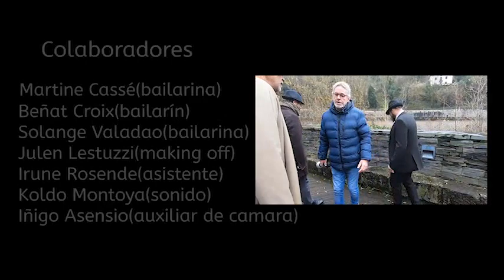Siga el corso - ElleFunTango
Iñaki Elola, director
Sergio  Schmitow, voz
Yann Seyrac, viola
Germán Sigwald, guitarra
Txema Solana, técnico de sonido
Iker Ugalde, Camaras
Iñigo Asencio, auxiliar de camara
Martine Cassé, bailarina
Beñat Croix, bailarín
Solange Valadao, bailarina
Julen Lestuzzi, making off
Irune Rosende, asistente
Koldo Montoya, sonido
Todos los derechos
ElleFunTango
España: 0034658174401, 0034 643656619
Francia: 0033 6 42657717